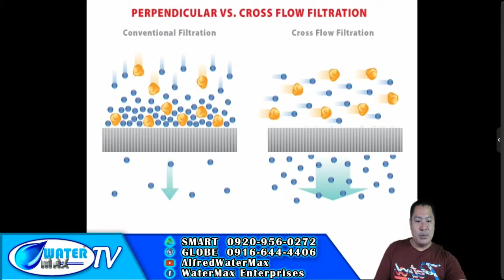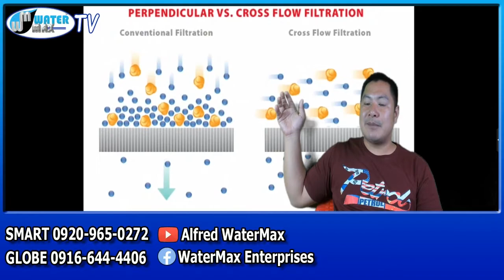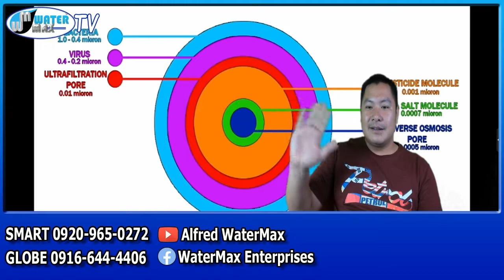Membrane pore size by WATERMAX